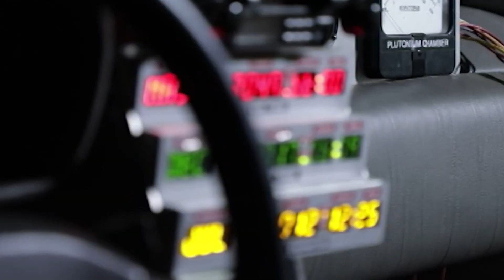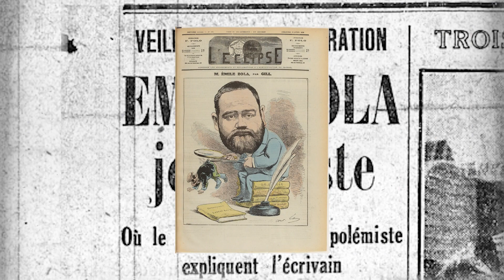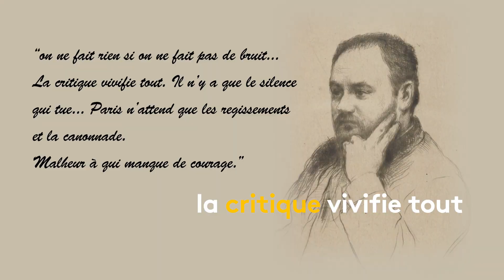Émile Zola : le journaliste-écrivain (feat. Hervé Brusini) #8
« Dans les années 1880/1900, le monde littéraire livre bataille à la presse d’information qui est en pleine ascension.

Le récit de presse emprunte beaucoup aux techniques de la narration des gens de plume. Le style "distingue", et cela n’est pas un vain mot chez les journalistes. Pendant 16 ans, l’un d’eux fut chroniqueur, critique, et polémiste redouté. Son nom est pourtant aussi le synonyme des plus grands succès du roman populaire français, il s’agit bien sûr, d’Émile Zola.

Avec l’affaire Dreyfus, l’écrivain journaliste va connaître un épisode qui va changer tout le cours de son existence…

La suite de ce combat est dans cette vidéo… »
- Hervé Brusini

En partenariat avec France Télévisions, RetroNews présente la série « Retour vers le futur de l’info » : au travers de 25 modules, Hervé Brusini revient sur les différentes remises en cause du travail journalistique depuis la création de la presse et jusqu'à l'adoption d'une charte éthique en juillet 1918.

Cette charte répondait déjà à de multiples accusations de sensationnalisme, fausses nouvelles, propagande… d'une actualité toujours brûlante.